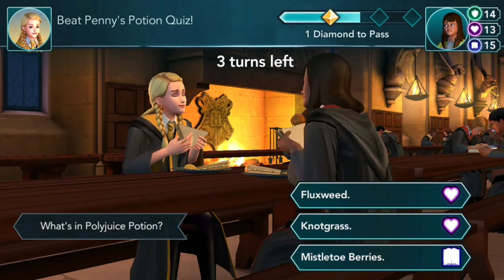HARRY POTTER: Hogwarts Mystery #31 YEAR 2 ENDS!/ Swelling Solution/ Gobstones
In this episode, I passed my Year 2 in Hogwarts! Pretty cool!

I feature mobile games old and new for you to discover!

Do you have a mobile game in mind that you want me to try and play?

YOU have been chosen to attend Hogwarts School of Witchcraft and Wizardry! Embark on your own adventure in this all new RPG set in the wizarding world, years before Harry Potter received his Hogwarts letter. Explore never-before-seen rooms of Hogwarts Castle and investigate ancient mysteries. Learn powerful magic and knowledge from Professors Dumbledore, Snape, and more. Duel against your rivals and forge alliances with new friends to help you on your adventures. As part of WBIE’s Portkey Games label, this groundbreaking mobile game puts you at the center of an all-new story in the wizarding world.

When your mettle is tested, what kind of witch or wizard will you be? A heroic Gryffindor? A cunning Slytherin? You decide! After all, this is your Hogwarts story.

Game Features:

Magic Spells, Potions & More
-       Attend classes to learn and master magical skills like casting spells and brewing potions.
-       Unlock new characters, spells, potions and locations as you advance through the years of Hogwarts.
-       Customize your student avatar.

Mystery and Adventure
-       Use your magical skills to investigate mysteries at Hogwarts.
-       Discover the truth behind the Cursed Vaults and your brother's disappearance in an all new story.

Friendships that Matter
-       Bond with your housemates to win the House Cup.
-       Go on quests to help friends and fellow students…or frustrate rivals.
-       Earn respect and build relationships by adventuring together.

Please note that Harry Potter: Hogwarts Mystery is free to download and play, however, you can purchase some in-game items with real money. If you want to limit this feature, please disable in-app purchases in your device's settings.

Leave a like before you go?